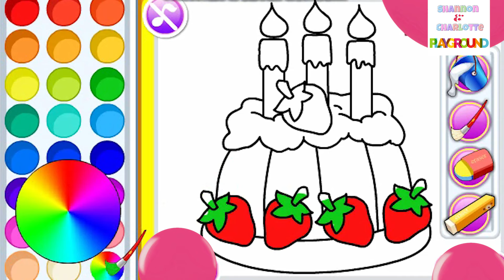Coloring Birthday Cake| Butterfly & Many more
Shannon and Charlotte are two sisters. they are visiting the kid worlds and having fun. they like to share their videos for friends.

ow to Draw a Rainbow Coloring Pages | Kids Songs Learn Drawing | Art Colours for Children
Colors Song - Learn Colors | CoCoMelon Nursery Rhymes & Kids Songs
Glitter Rainbow Cat Coloring, Drawing ? Learn Colors for Kids, Toddlers | Magic Fingers Art
How to Draw Rainbow Cake Coloring Pages | Kids Learn Drawing | Art Colors for Children
How to Draw a Rainbow and Clouds Easy with Coloring

rainbow art,how to draw,coloring book,learn colors,learn colours,how to draw rainbow,kids songs learn drawing,art colours for children,children,kids,toddlers,colored markers,draw a rainbow,rainbow for kids
rainbow art,how to draw,coloring book,learn colors,learn colours,coloring pages,drawing for kids,coloring for kids,children,toddlers,how to draw rainbow cake,kids learn drawing,art colors for children,colored markers for kids,colored markers
Glitter Hair Accessories coloring and drawing Learn colors for Kids

Draw and Color Mushroom, Butterfly, Bee, LadyBug Coloring Page and Learn Colors for Kids
How to draw mushroom step by step, Mushroom Drawing and Coloring Pages for kids
Draw and Color Mushroom | Coloring Page and Learn Colors for Kids
All of the Colors | Coloring for Kids | Learn the Colors

how to draw,mushroom,coloring pages for kids